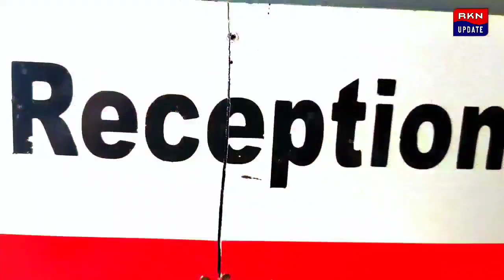সিঙ্গীমারী নদীর ফাঁকা চরে ১২ টি তাজা বোমা নিষ্ক্রিয় করল সিআইডির বোম ডিসপোজাল ইউনিট